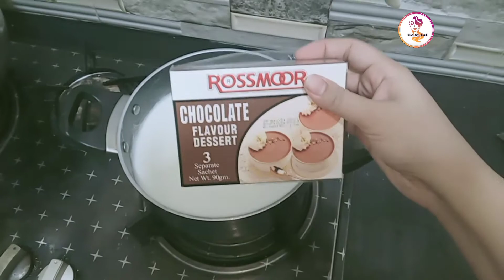Chocolate Dessert Recipe..